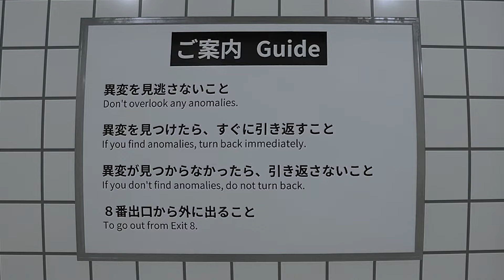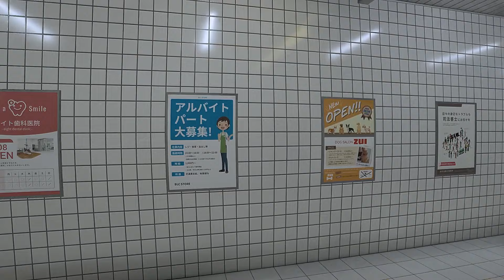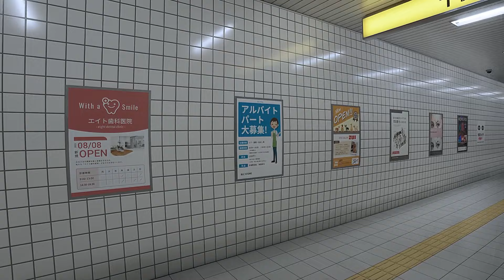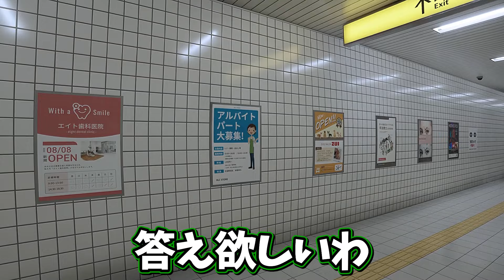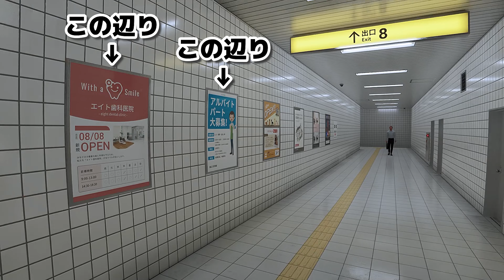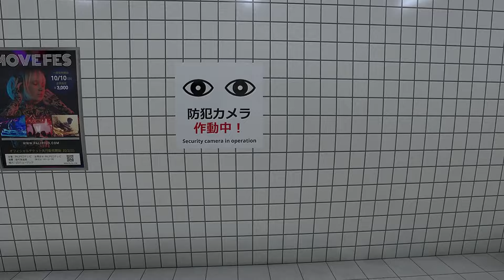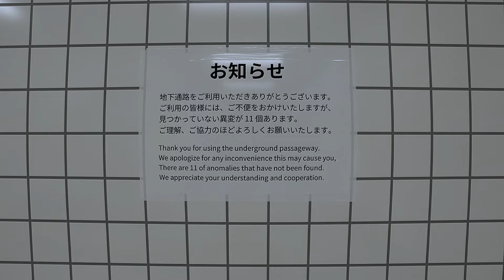【実況】無限ループする通路から8番出口を目指せ！【8番出口】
8番出口を目指します。

【たくぱん】
5年前に見たとある音楽ライブをきっかけに自分もワンマンライブがしたいという夢を持つ。
ここ数年で様々な経験をし、とある事情からソロ活動のアシスタント？として八百を迎え夢を叶えるべく活奔走する。

【八百】
八百万事屋店主兼たくぱんのアシスタント？。
親から継いだ万事屋だが仕事が少なく暇なことが多いので仕事を増やすための売名活動にたくぱんを利用している。
悪い子ではない。

・動画に関係無いコメント
・無意味な荒らしコメ
・誹謗中傷

▼お借りしたBGM、効果音(動画、配信によっては使用してない場合があります)
八百音声 【VOICEVOX:No.7】